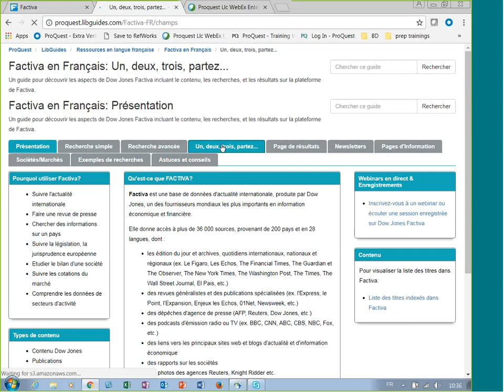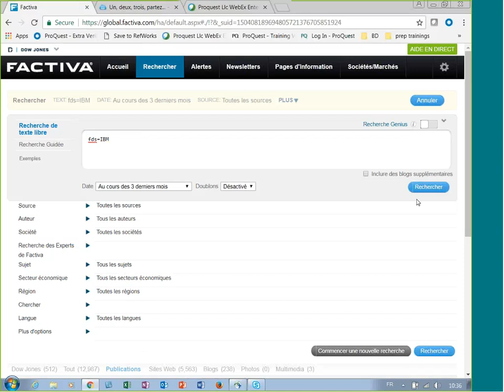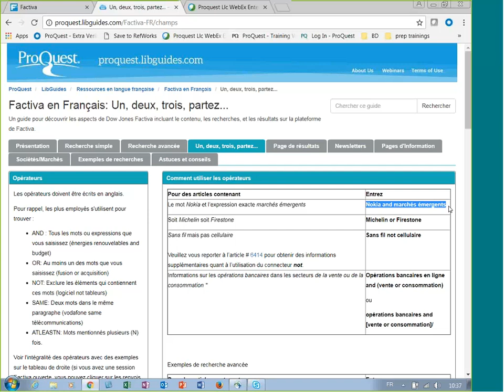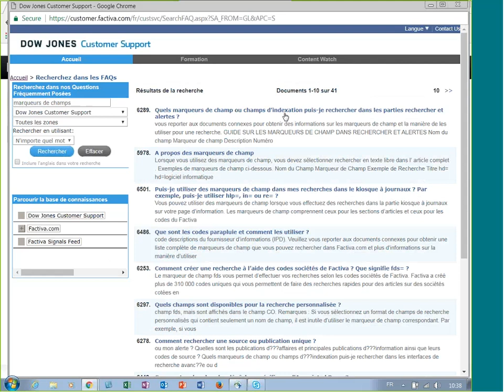Aide Dow Jones Factiva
Cette vidéo vous montre l'aide disponible et comment l'utiliser au mieux